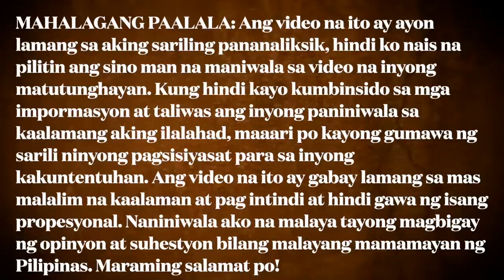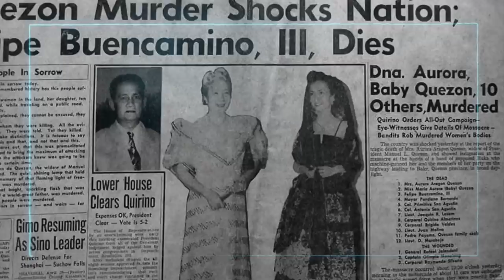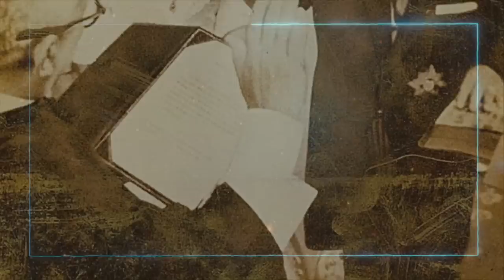PINAKA MAHUSAY NA MGA FIRST LADY NG PILIPINAS | SINO ANG MAY MALAKING NAGAWA? | KASAYSAYAN PINOY